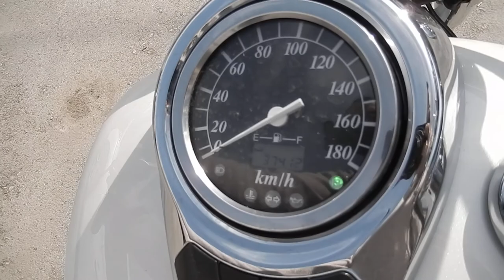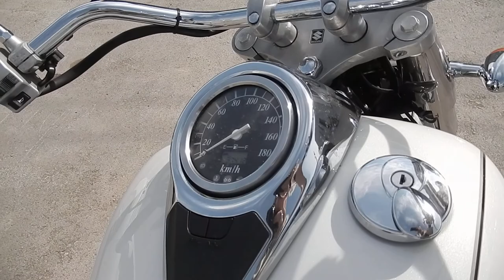No B7429 SUZUKI INTRUDER 400 CLASSIC